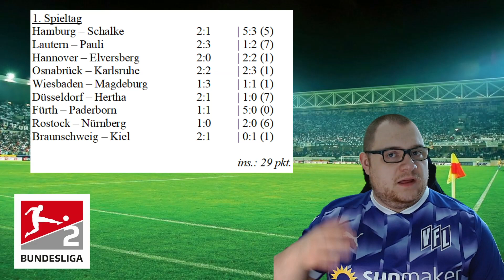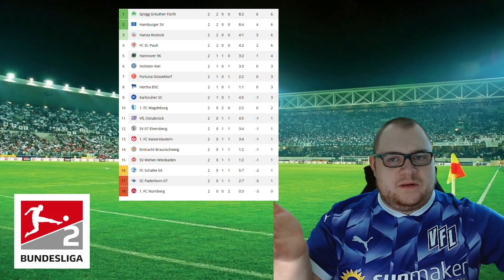⚽ Tippspiel 2. Bundesliga 2023/24 [2. Spieltag] ⚽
| Tippspiel zur 2. Bundesliga [2023/24] |

⚽ Es wird eine spannende 2. Bundesliga mit vielen tollen und traditionsreichen Vereinen. Wer setzt sich im Aufstiegsrennen durch? Wir tippen eine hoffentlich grandiose Saison, also seid mit am Start! ⚽

Schreibt eure Tipps in die Kommentare zu den Begegnungen!

Anpfiff, Abpfiff, Tor! Ciao Fußballfreunde und bis zum nächsten Mal!